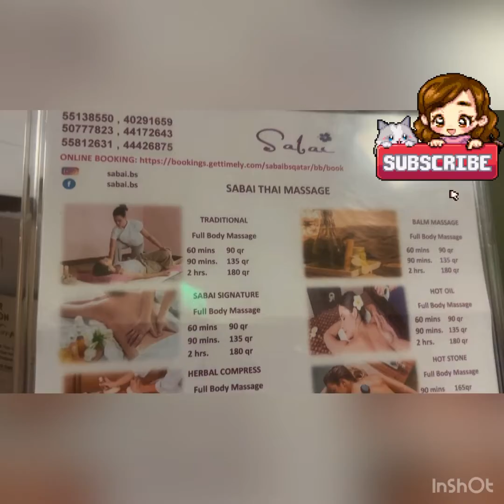A day with Marjorie by Ching nov10,2022